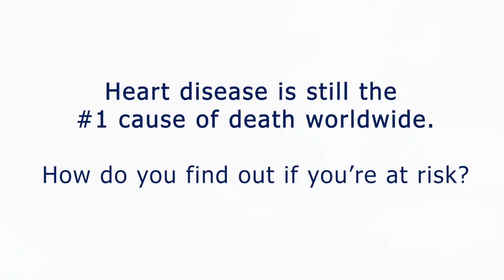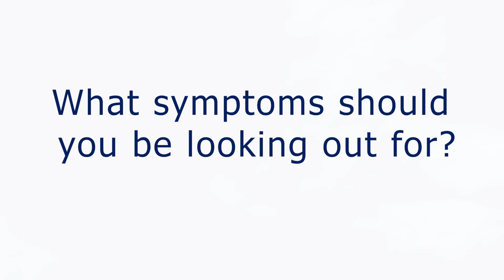It's Time to Check Your Heart Health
Have you delayed your heart care due to the pandemic? Dr. Stephanie Windish, SLUCare cardiologist, says don't delay any longer - it's time to get back to taking care of your heart!